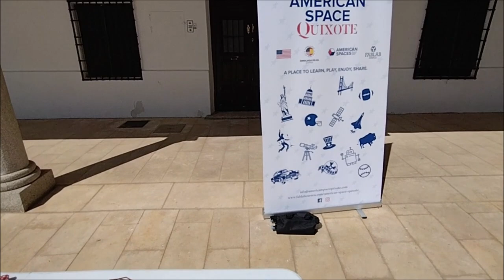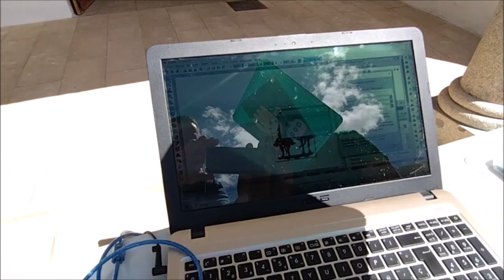Visita a Tembleque de FABLAB Cuenca. Talleres Digitales. 13-5-2023